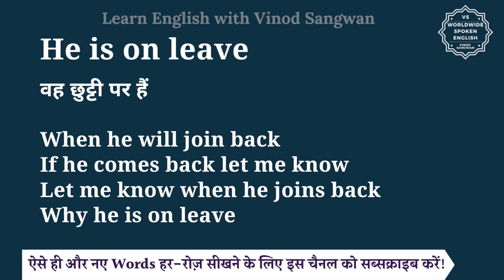He is on leave meaning in Hindi | He is on leave ka matlab kya hota hai | English to hindi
इस वीडियो में आप He is on leave का हिंदी में मतलब समझेंगे और साथ में He is on leave का pronunciation भी सीखेंगें यानि की आप He is on leave के अर्थ के साथ साथ ये भी सीखेंगें की He is on leave को कैसे बोले या He is on leave को बोलने का सही तरीका क्या है |

तो बस एक मिनट में सीखिए He is on leave को|
Let’s learn Hindi Meaning of He is on leave in detail.

He is on leave का हिंदी में अर्थ होता है
वह छुट्टी पर हैं

When he will join back
If he comes back let me know
Let me know when he joins back
Why he is on leave

He is on leave को इन उदाहरणों से और अच्छे से समझ सकते हैं